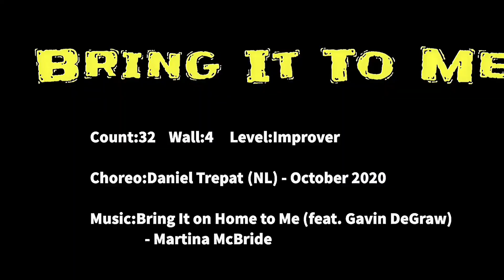Bring It To Me ( Improver ) - Line Dance ( Demo & Teach )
Choreo:Daniel Trepat (NL) - October 2020

Music:Bring It on Home to Me (feat. Gavin DeGraw) - Martina McBride